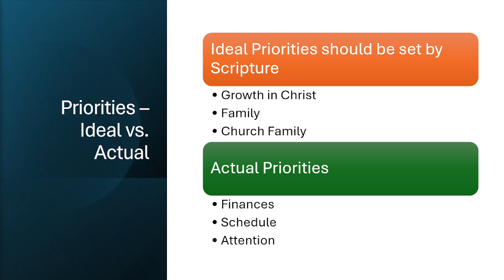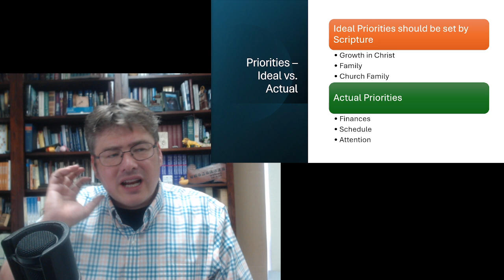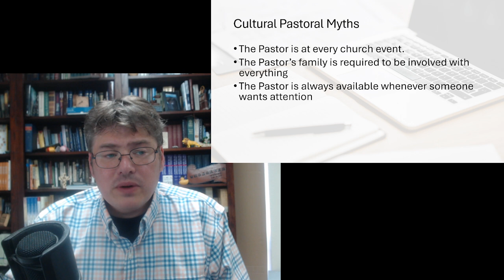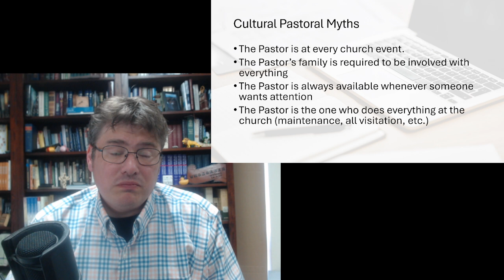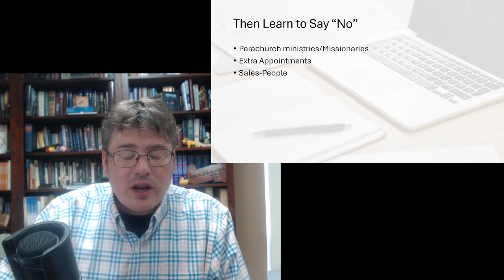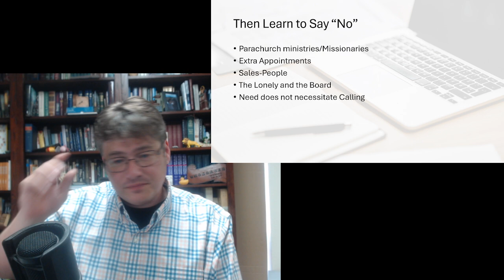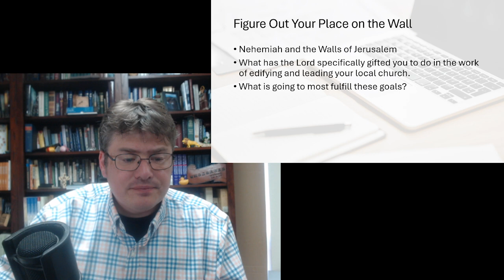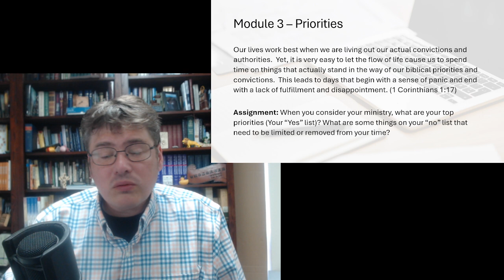Time Management - 03 - Priorities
This free class is offered by the Fort Collins Bible Church Biblical Training Program.